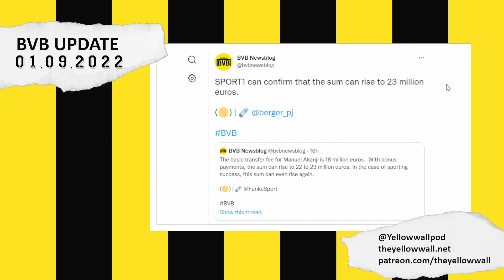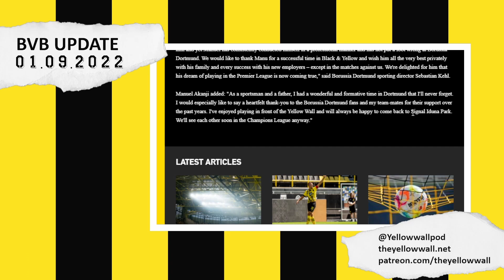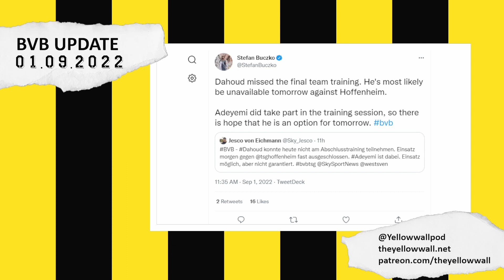BVB Update 01.09.2022 | Rating the transfer window + line-up prediction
The BVB Update is a round-up of Borussia Dortmund news, quotes and shenanigans.

Today, Manuel Akanji's move to Manchester City is final, the transfer window is finally shut and another poor attempt at a line-up prediction ahead of tomorrow's Bundesliga match against TSG Hoffenheim.